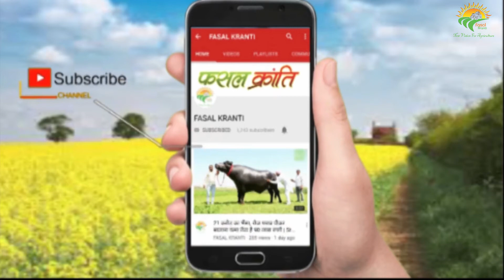देखें कैसे बनती है माचिस ITOTY Awards 2021 2021 में बने सर्वश्रेष्ठ किसानों ने बनाया नंबर 1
आज के विडियो में हम आपको बताएँगे इंडियन ट्रैक्टर ऑफ़ द ईयर अवार्ड्स 2021 के बारे में. क़ृषि मशीनरी और ट्रैक्टर इंडस्ट्री को लेकर ITOTY 2021 के दुसरे संस्करण का आयोजन किया गया. इस बार itoty 2021 को वर्चुअल तरीके से आयोजित किया गया और 27 श्रेणीयों में पुरुस्कार आयोजित किए गए. इसमें इंडियन ट्रैक्टर ऑफ़ द ईयर का अवार्ड सोनालिका टाइगर 55 को मिला.
इसके अलावा ओचर्ड ट्रैक्टर ऑफ़ द ईयर का अवार्ड फाॅर्स ओचर्ड, लॉन्च ऑफ़ द ईयर पावरट्रक यूरो नेक्स्ट, फास्टेट ट्रैक्टर मैन्युफैचरर का अवार्ड सोनालिका को मिला इस प्रकार यह अवार्ड 27 श्रेणी में दिए गए. Itoty 2021 का आयोजन ट्रैक्टर जंक्शन द्वारा किया गया इस मौके पर ट्रैक्टर जंक्शन के फाउंडर रजत गुप्ता ने कार्यक्रम का संचालन किया. अवार्ड निम्न श्रेणीयों में दिए गए
ITOTY Awards 2021 To Recognise and Honour The Tractor and Agricultural Equipment Industry Innovation and Excellence Winners list

itoty2021#rajatgupta#tractorjunction#num1tractor#sonalika#fasalkranti#award#